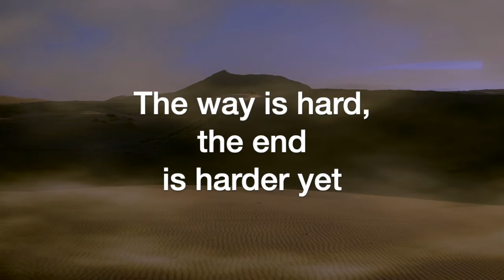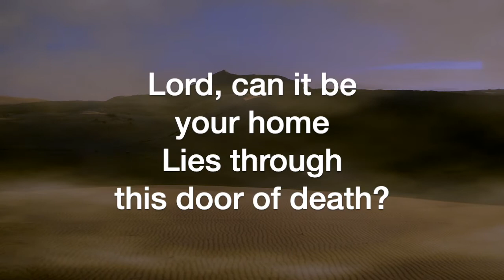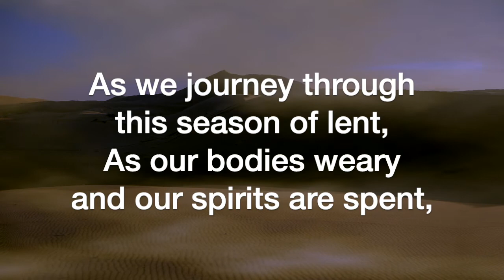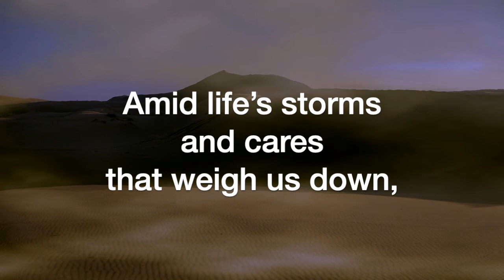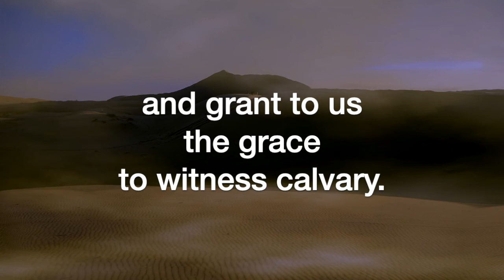Lenten Carol (Marc A. Robinson)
Lenten Carol, by Marc A. Robinson, sung by the Sheltering-In Choir of FPC Downey. Remote contributions from: Rebecca King Sommer, soprano; Julmina Elizabeth Marcelo, alto; Marius Evangelista, tenor; Norm Evangelista, bass, piano, and GarageBand.